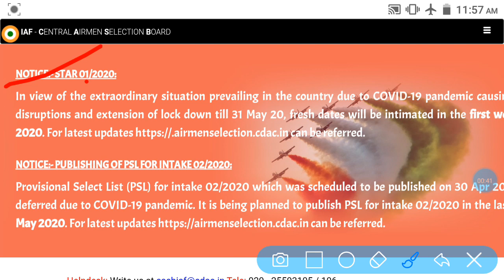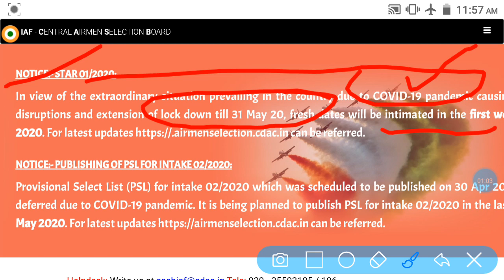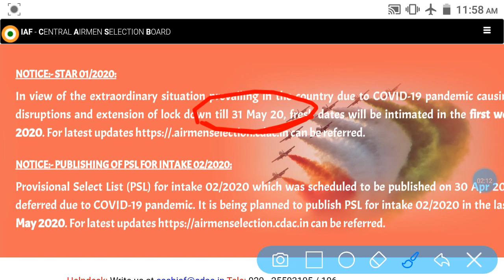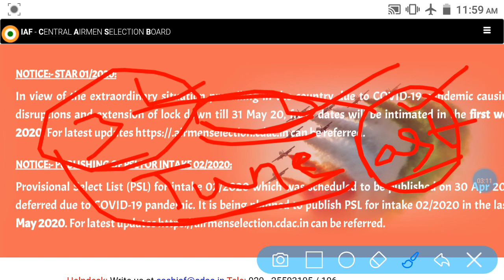Airforce Exam and PSL Big Update News in telugu|| Airforce PSL list Release Date in telugu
Airforce Exam dates update information in telugu ||Airforce Next Notification details in telugu